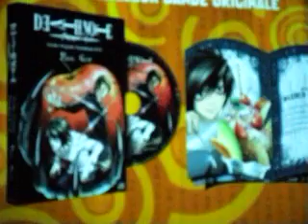jea16.AVI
Prix de la meilleure bande originale